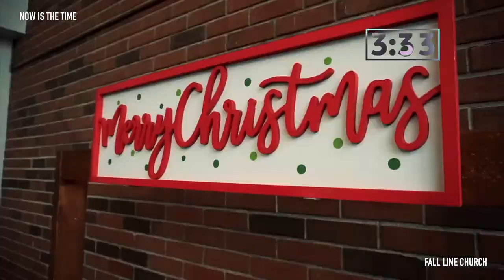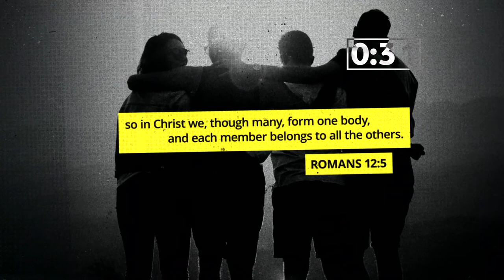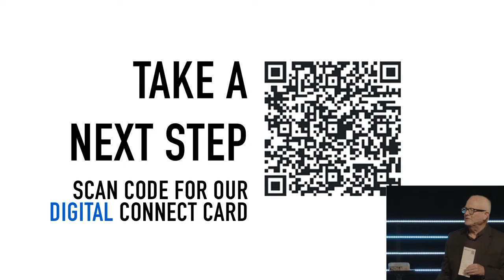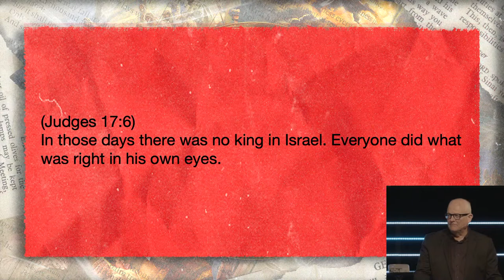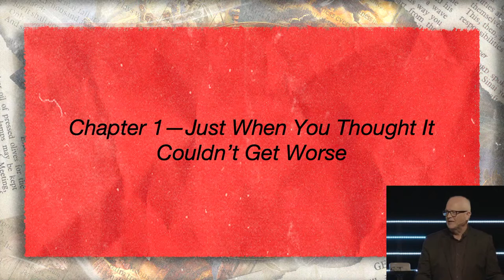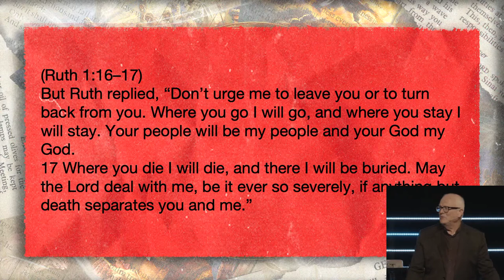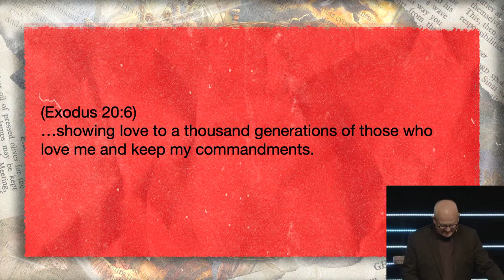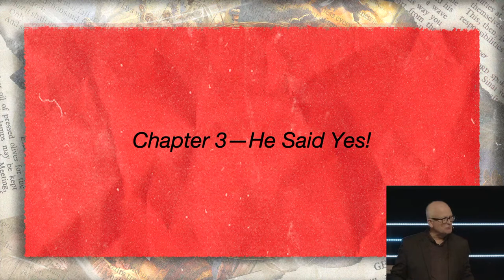Ruth - Greatest Hits - Steve Sawyer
This is the live webcast of Fall Line Church in Macon, GA every Sunday at 10:30 AM EST.

At Fall Line Church, we are a multi-generational, multi-cultural church all about building families, building community, and transforming lives. We desire to see people far from God come to know him in a real way and lead people to discover their fullest life in Christ.

To support this ministry financially, go to fallline.church/give.